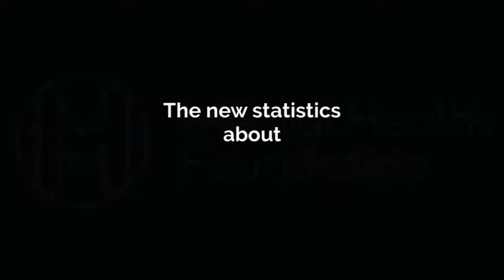Help Save Children with Mental Disorder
Help Save Children with Mental Disorder. for more help & info.

DR. FUMI S. HANCOCK: I am a Psych Mental Health Nurse Practitioner- Helping You to Re-write Your Recovery Story.

Your Mental Health is Wealth (TM): In Mental Health Crisis? Is it affecting your personal, career and/or business? Are Anxiety, Depression, Suicide Ideation, Poor Self or Body Image constantly tormenting you? Do you want to know what Spirituality have to do with all of these, if at all? Been there. Let me show you a powerful tool which helped me overcome my moments of chaos.

Our Global Mission, Vision, and Goals are to Promote Prevention, Improvement, and Reduction of Health Disparities in Psychiatric Mental Health as well as Their Related Medical Illnesses Among Africans, Africans in Diaspora and Friends (USA, United Kingdom & Beyond).

Discussions will arise around reducing mortality and morbidity but more importantly putting a face to the various issues which plague families experiencing a loved one with psychiatric challenges.

Healthy Life, Wealthy Me Healthy Communities: A healthy mind is worth millions! Likewise, when communities are healthy... wealth also follows, abundance follows.

Dr. Princess Fumi S. Hancock, a Board Certified Doctor of Nurse Practice, Bestselling Author and Media Personality is the host.

Her latest Facebook-live Show, The Doctor of Nurse Practice(TM) with Dr. Fumi will offer special presentations and interviews within her community. DrFumiPsychDNP.com